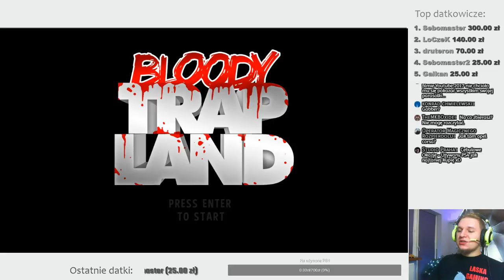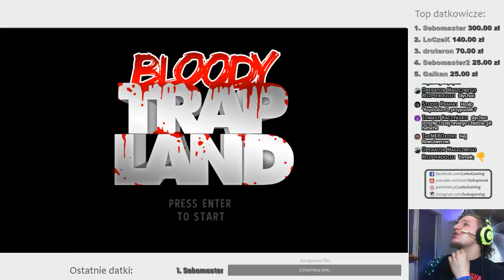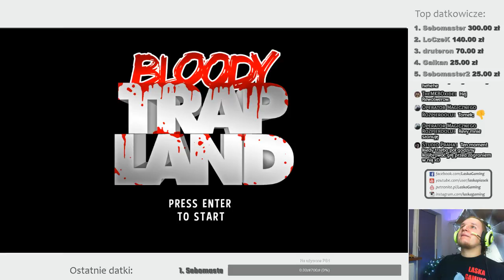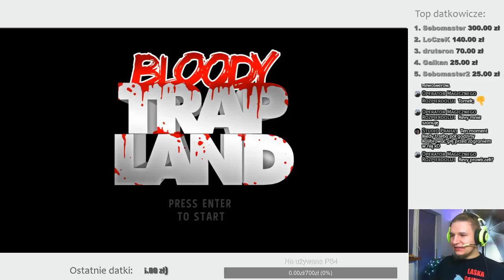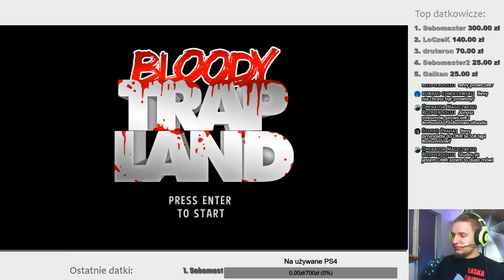Laskowe Streamy - Bloody Trapland - Gościnnie: Revy, Yesiotr, Rewolwerow -18.12 - 20:00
►►►  Możesz wesprzeć mój kanał poprzez dowolną darowiznę
(w zł, także sms) . Aktualnie zbieram na: Używane PS4

Sub, share and like